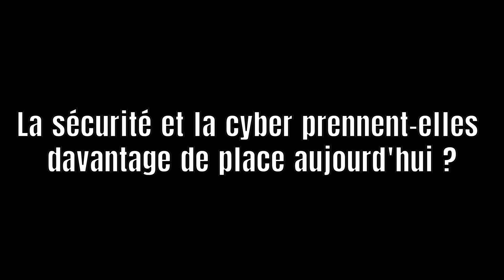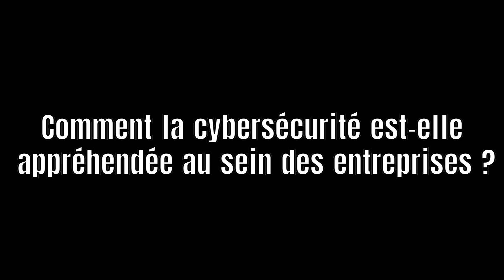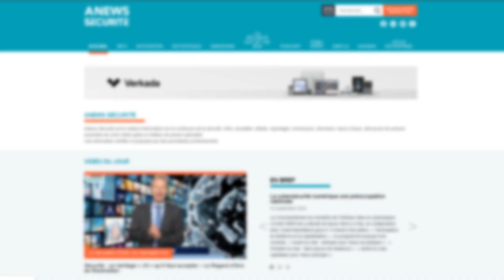Mois cyber : Interview de Maxime Badia Account Manager - Dataminr France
En plein mois cyber, Maxime Badia Account Manager pour Dataminr France évoque plusieurs points à propos de la cybersécurité et du mois cyber.

    La sécurité et la cyber prennent-elles davantage de place aujourd’hui ?
    Comment la cybersécurité est-elle appréhendée au sein des entreprises ?
    Décrivez le mot cybersécurité

Directeur de la publication : Michaël Lejard
Directeur de la rédaction : Jérôme Papin
Chef d’édition : Eric de Riedmatten
Directrice pôle sécurité-sûreté : Virginie Cadieu